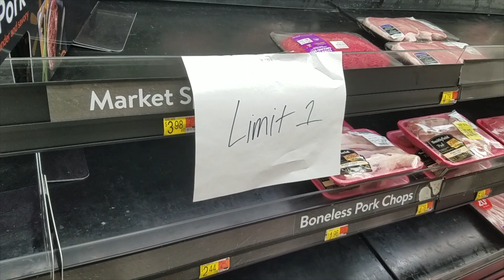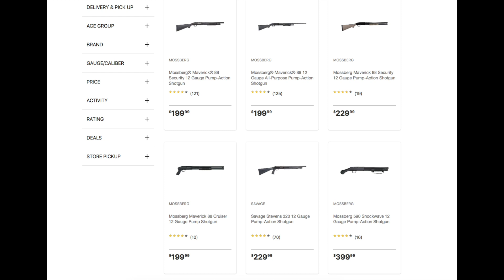The BEST survival weapon // Remnant Outdoors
In this video, Jamar of Remnant Outdoors talks about the BEST weapon (home defense shotgun) to have in a survival situation and why it's so valuable. We used 5 metrics in our analysis:
1) hunting practicality
2) defense/protection
3) ammo availability
4) maintenance level
5) cost

While we like to keep it practical here at Remnant Outdoors, zombies may or may not be referenced in this video.

GEAR
SOG Tactical Day Pack
TRUGLO Glo-Dot Sight
TacStar Slimline Side Saddle
Canon M50 Camera

DEFENSE INSURANCE
US LawShield offers $13/month plans from the best defense lawyers in the country. Don't forget to use the code: remnant